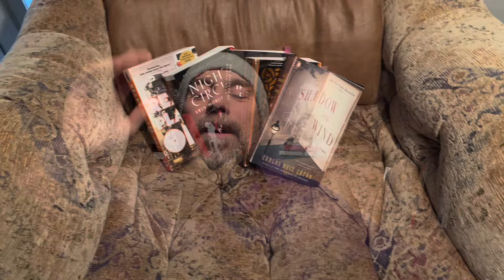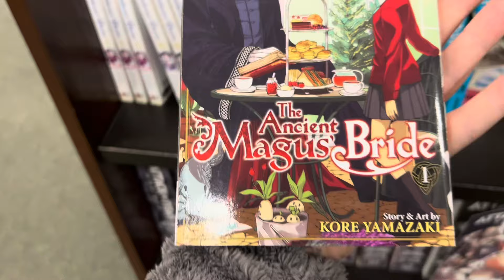Favorite Book Series Of All Time 📖 📚 💕favoritebooks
Favorite Book Series Of All Time